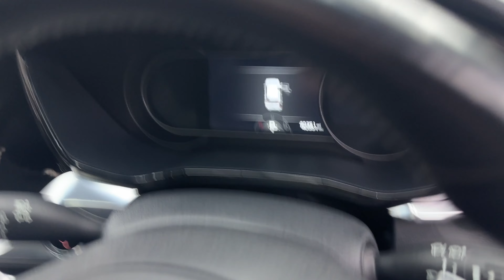Kia Niro 64kWh 4+ SUV 5dr Electric Auto (201 bhp)